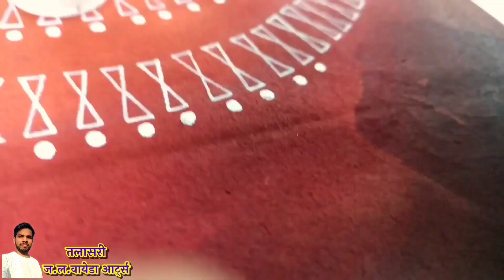दिपावली Special 🎶वारली चित्रशैली ज.ल.वायेडा | Warli Art cloth Art Talasari 𝚃𝙰𝚁𝙿𝙰 𝙳𝙰𝙽𝙲𝙷🎹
दिपावली Special 🎶वारली 🅰🆁🆃 ज.ल.वायेडा | Warli Art cloth Art Talasari 𝚃𝙰𝚁𝙿𝙰 𝙳𝙰𝙽𝙲𝙷🎹✌

          🎧🌺🌺ज.ल.वा. आर्ट्स वसा🌺🌺🎧

 NAME      :- JAYESH LAKHAMA VAYEDA
ADDRESS :- VASA (KOLIPADA),
TAALUKA :-  TALASARI
DISTRICT :-  PALGHAR (401-606)

1) कुणाला वारली पेंटिंग पाहिजे असेल तर आमच्या कडे भेटेल.
2) वारली पेंटिंग 𝐅𝐫𝐚𝐦𝐢𝐧𝐠 करून मिळतील.
3) लग्नाला आदिवासी समाजातील वारली चौऊक काढून मिळेल.
4) आमच्या कडे सर्व प्रकारचे पेंटिंग चे कामे करून मिळतील.

𝐓𝐡𝐚𝐧𝐤𝐬 𝐟𝐨𝐫👀 𝐖𝐚𝐭𝐜𝐡𝐢𝐧𝐠 𝐦𝐲 𝐘𝐨𝐮𝐓𝐮𝐛𝐞 𝐜𝐡𝐚𝐧𝐧𝐞𝐥 𝐯𝐢𝐝𝐞𝐨🎥
𝙥𝙡𝙚𝙖𝙨𝙚 𝙙𝙤𝙣'𝙩 𝙛𝙤𝙧𝙜𝙚𝙩